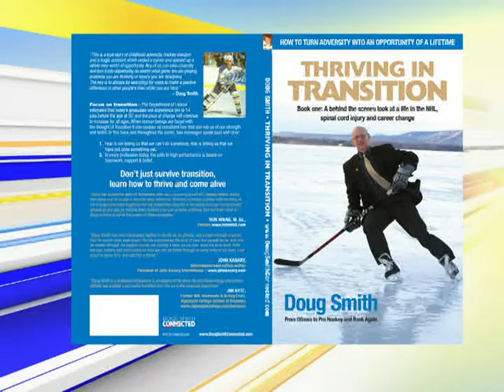Healthy Living with Family Physiotherapy Centre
Family Physiotherapy Centre President Steve Brown and author Doug Smith dropped by CTV Morning Live for today's Healthy Living Segment.